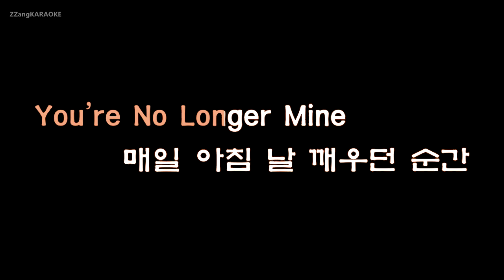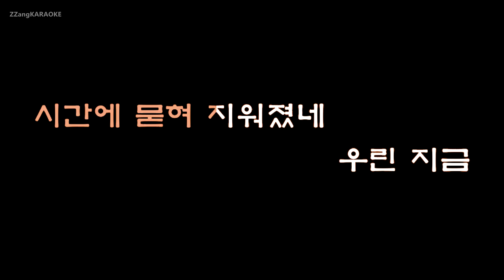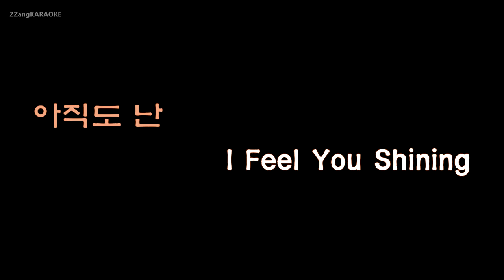[짱가라오케/원키/노래방] 로이킴(Roy Kim)-왜 몰랐을까(No Longer Mine) (아는 와이프 OST) [ZZang KARAOKE]